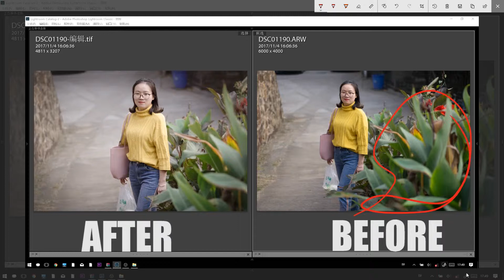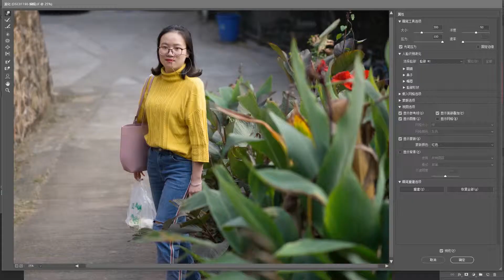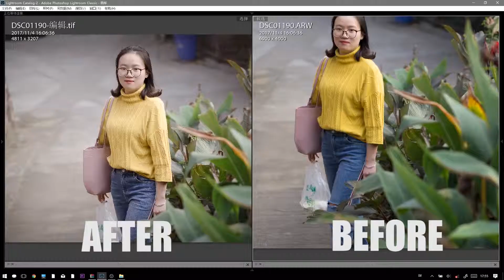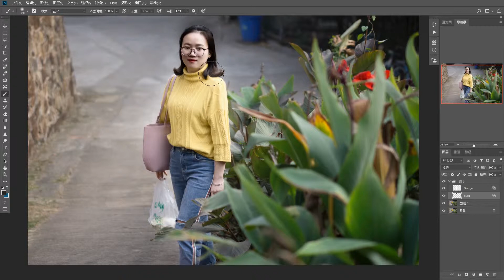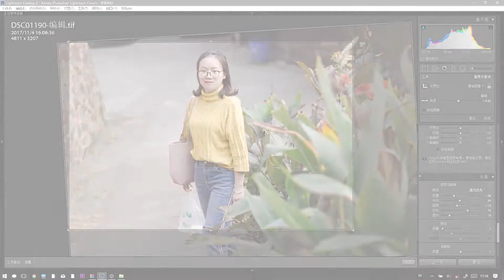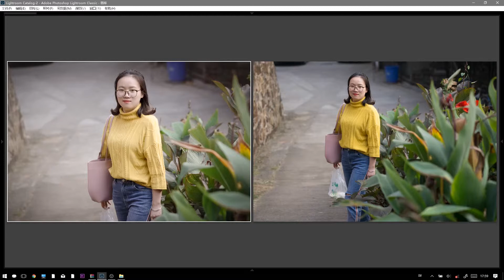30分钟学会尤克里里（误）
抱歉，这篇日记让大家等了好久
修了王同学投稿的一张Raw源文件
摄影初学不长时间的朋友应该好好看一下

这篇视频日记#死因Vlog#；里面讲了修图的一部分
而更重要的是我要告诉大家你们在前期拍摄的时候应该考虑到什么东西
一个摄影师在按快门的那一瞬间，应该考虑到什么事情。
这是摄影师的基本素质。